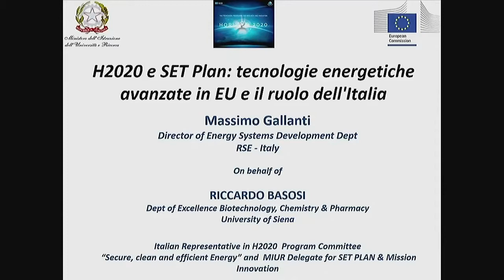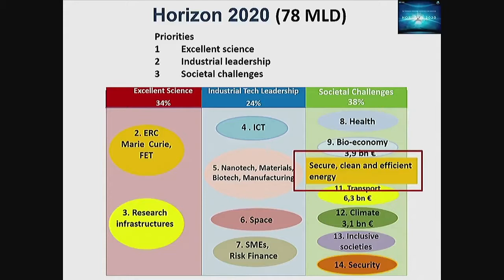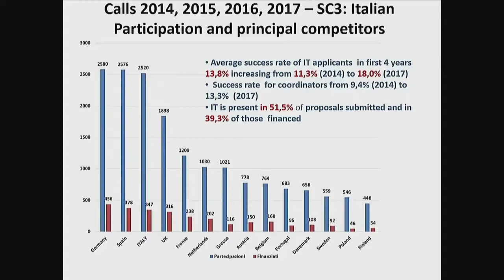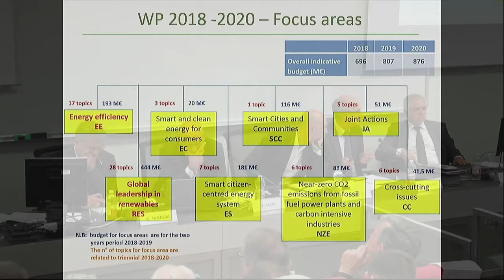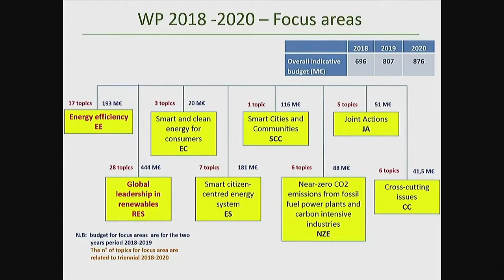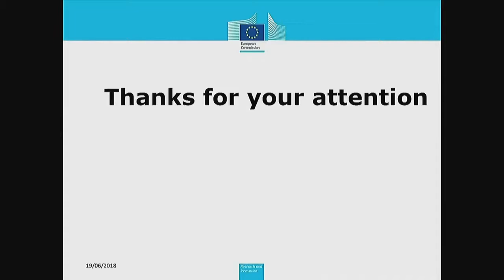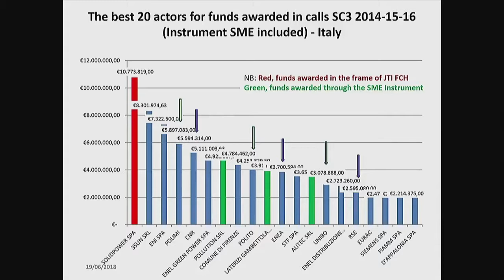10 anni di Energia: Energia: tra Ricerca e Formazione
Tavola rotonda su quali saranno le nuove sfide nel settore energetico, quali i meccanismi di cooperazione/competizione tra industria e centri di ricerca, e quali le linee politiche di supporto alla ricerca nel settore dell’energia da parte della comunità europea. Quali competenze scientifiche e obiettivi formativi saranno necessari per affrontare l’innovazione e la competizione.

F.Resta, F.Venturini, G.Tannoia, R.Ridolfi, M.Gallanti – Moderatore: M.Melis